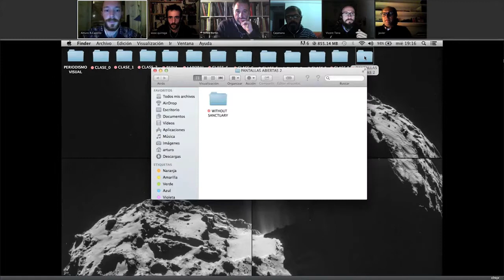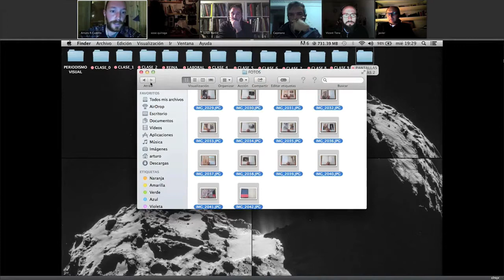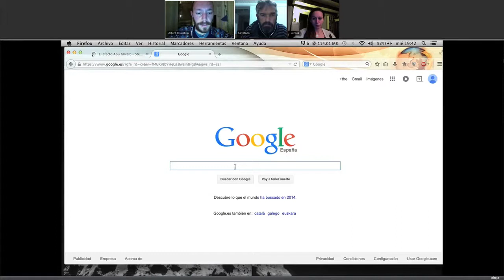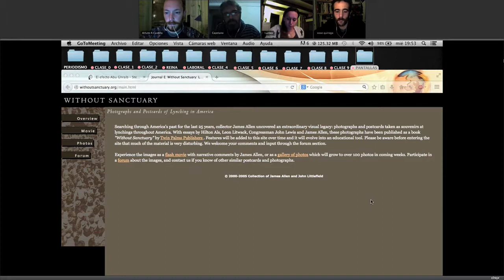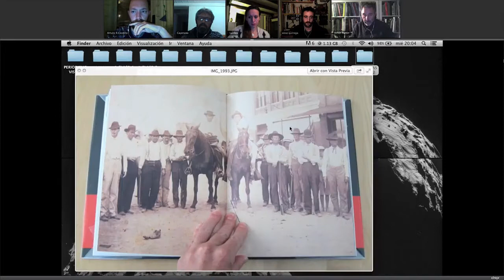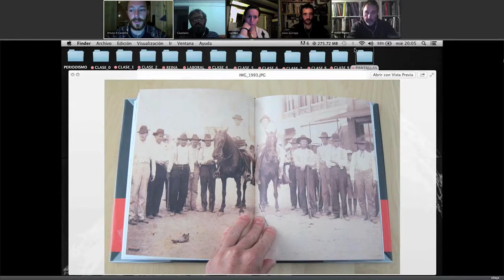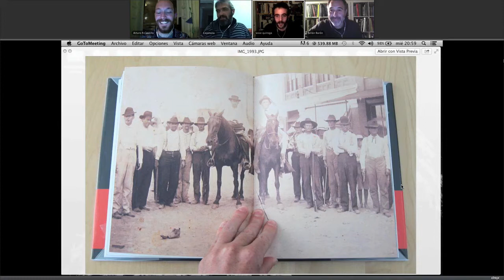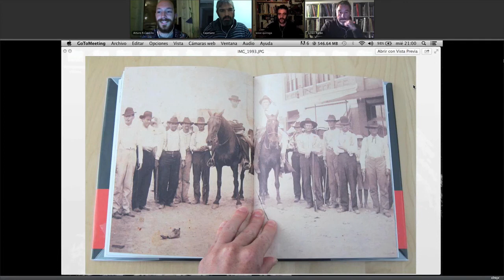Periodismo Visual "Without a Sanctuary"